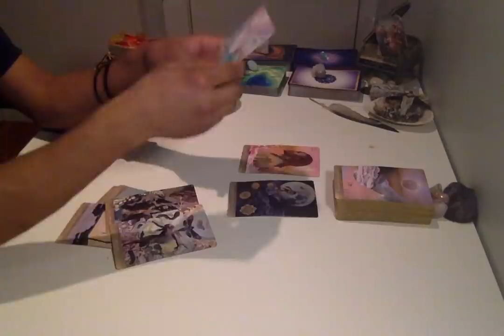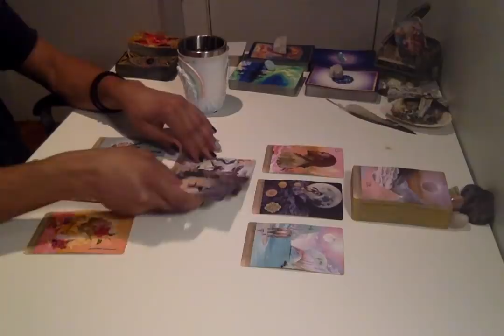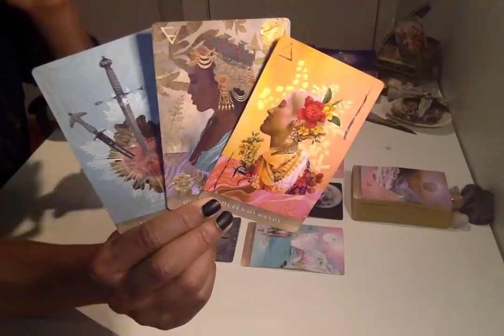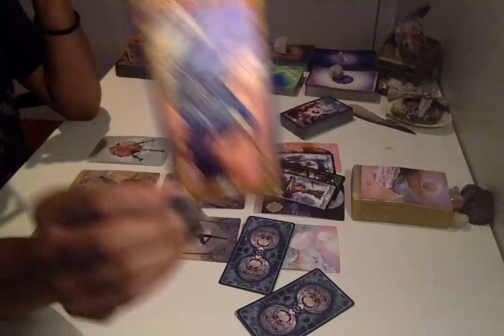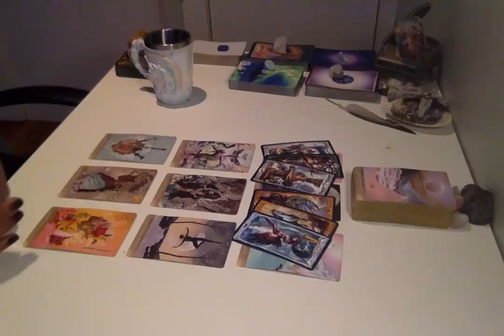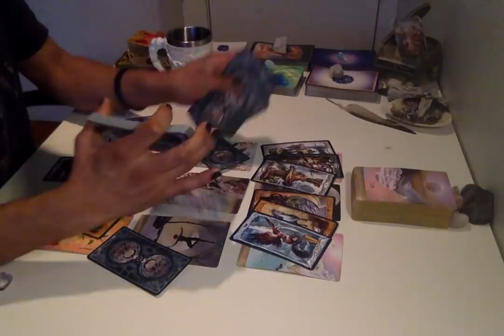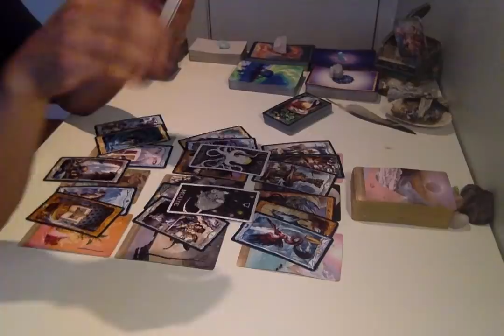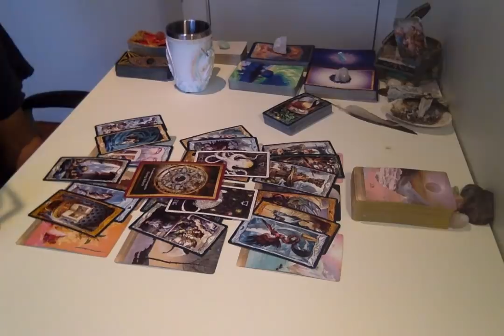Morning Coffee - * A Strong Lesson In Control * - 1/30/19 Daily Reading